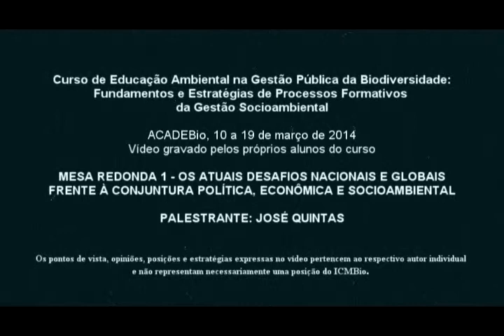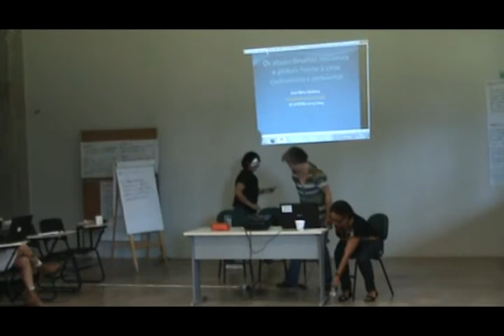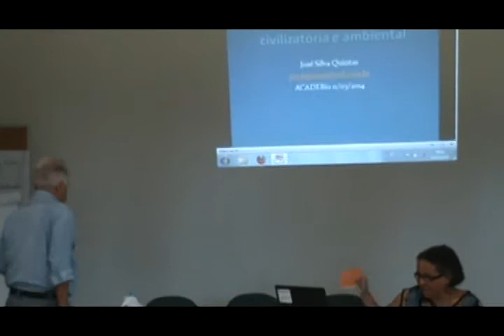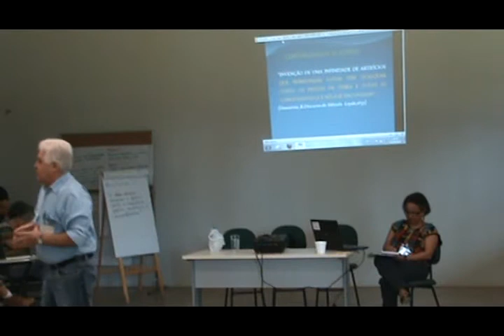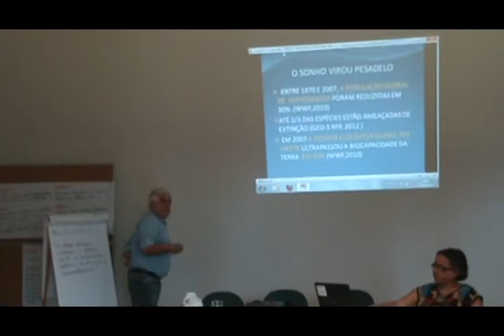Palestra com José Quintas - Mesa Redonda 1 - Os atuais desafios nacionais e globais frente...